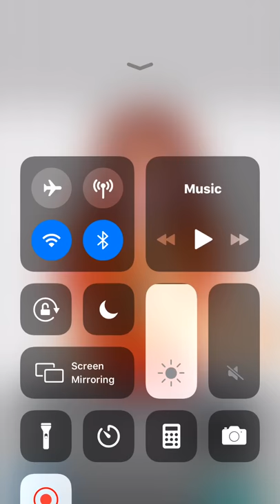Little foxy Creepy pasta Oc speed paint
She is a Oc of mine she was killed and stuffed in a fox human robot by her dad. Her and Ben Drowned are good friends. Little Foxy has got feelings for Ben and everyone expect Ben knows. What should I do with her